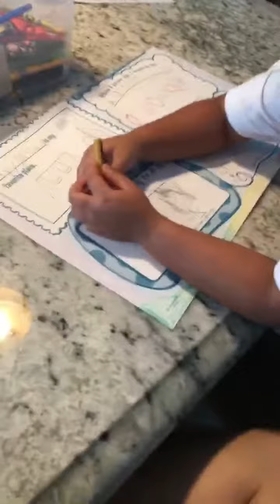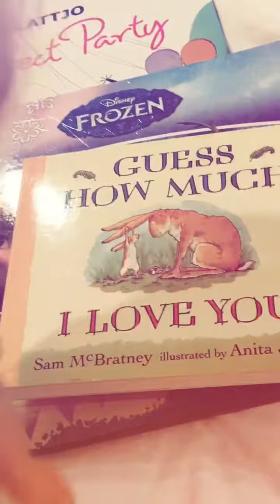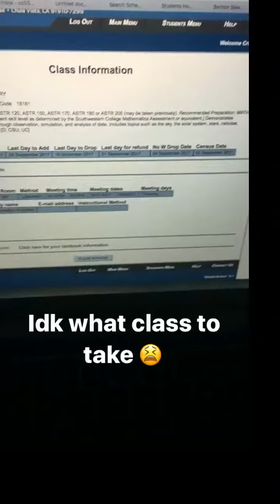IG story |072317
Hanging out this Sunday, doing homework with Jane and enjoying ramen for dinner.